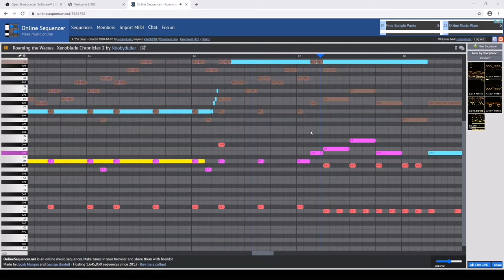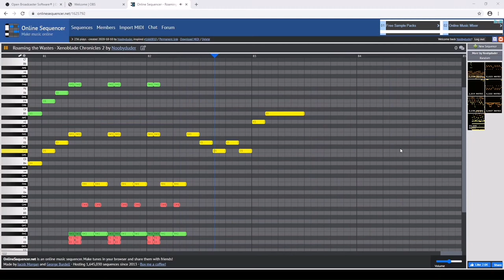Roaming the Wastes - Xenoblade Chronicles 2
wanted to make this after hearing insaneintherainmusic's cover since it's really really good.